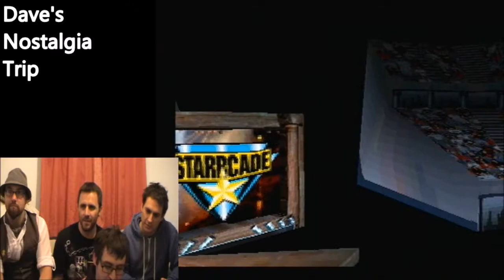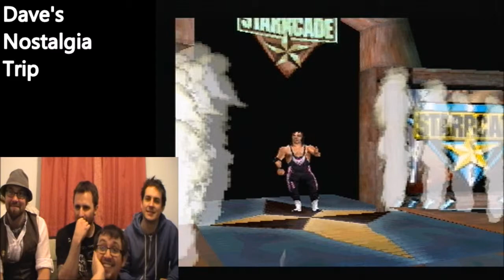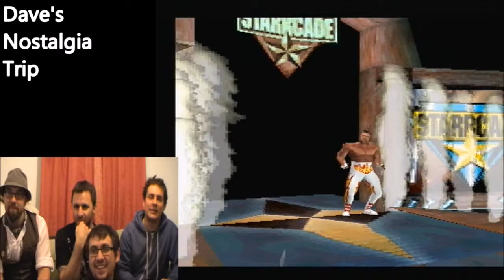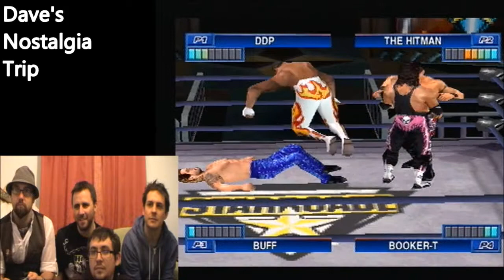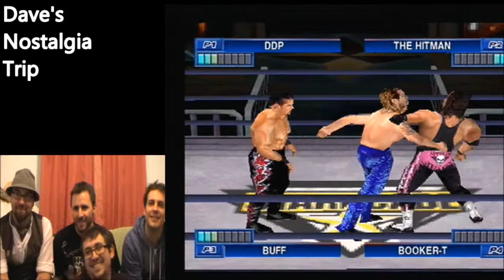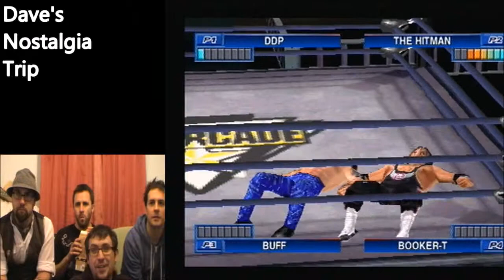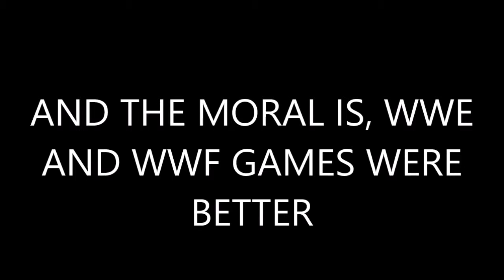Dave's Nostalgia Trip - Ep243 - WCW Mayhem (PS1 - 1999)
All the gang are here! It's time for a 4 way dance with Stefan, the Bremner and Rabbit with me on the Trip of epic fighting proportions!

ROCK ON!